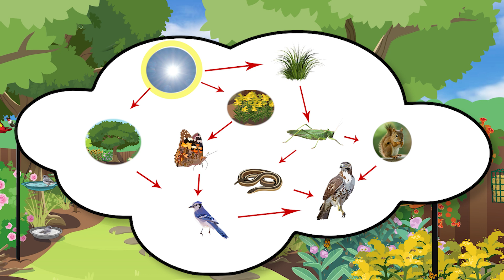A WonderGrove for Birds: Creating a Bird Friendly Ecosystem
In this fascinating episode of "A WonderGrove For Birds", Brooke discovers the concept of ecosystems and how every living and nonliving element interacts to sustain life of a backyard mini-ecosystem. Brooke also emphasizes the importance of environmental stewardship, offering practical tips on supporting backyard wildlife through responsible gardening practices. Tune into this series to discover creative ways to learn about ecosystems through an animated series where complex things are simplified.

This environmental science lesson was inspired by Nature’s Best Hope, Young Readers’ Edition by Douglas W. Tallamy. He is the co-founder of Homegrown National Park®

This series was created by Terry Thoren, the former CEO of Klasky Csupo, Inc., the company that created The Wild Thornberrys. Mr. Thoren has a lifelong passion for birds, inspired by nine glorious years as a child making weekend visits to the beautiful 220-acre Sapsucker Woods Sanctuary at the Cornell Lab of Ornithology in Ithaca, NY.

We can teach students to make their own bird animations with Wonder Media Story Maker®

Click here for more of Wonder Media’s resources that help teachers transition their students into appropriate classroom behavior

WonderGrove goes beyond academic basics to support crucial skills, in areas such as: • School Readiness • Social-Emotional Learning • Life and Social Skills • Health and Nutrition • Safety • Fitness • Creative Play

Join the WonderGrove kids as they teach and learn in fun, story-driven lessons at home and in school

Learn more about bringing all 250+ WonderGrove Social Skills videos and 2000+ extension lessons to your classroom or home

WonderGrove S.O.A.R. meets the needs of students with exceptionalities with high-interest animations and adapted extension lessons for developmental ages 2-10

To see these characters teach the Habits of Mind, 16 critical thinking and problem-solving skills, for grades K-6 check out